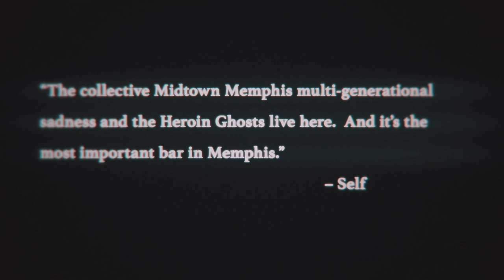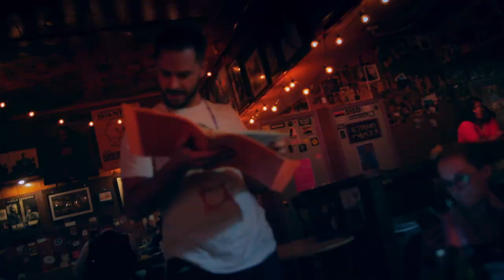P & H Madness by Robert Rowan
When I was finishing up my stay in Houston in August, I had a few days to kill before I was to head home and was chomping at the bit to churn something out. The motivation was trying to come up with a certain look I could establish in post that will influence the look of my future short, Little Green Bar, but, more importantly, I was in dire need of doing something creative after months of the treatment drudgery.

So if you didn't get to catch my experimental short at this past weekend's Cinematic Panic, here it is. Big thanks for Brandon McAninch for letting me film his hilariously maniacal intro rant, P & H for always letting me shoot there, and to all the beautiful people who frequent the best bar in Memphis.